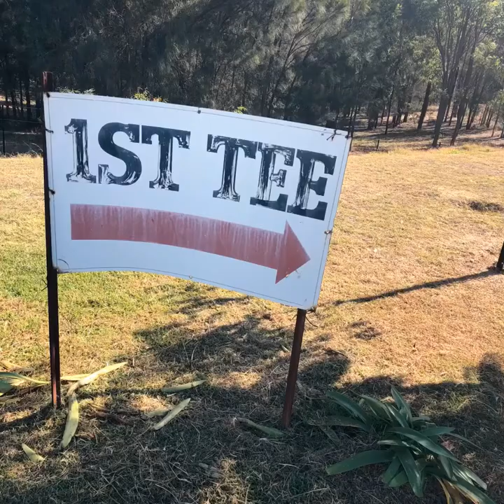Woodshed Hill Golf Tournament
25 years of champions